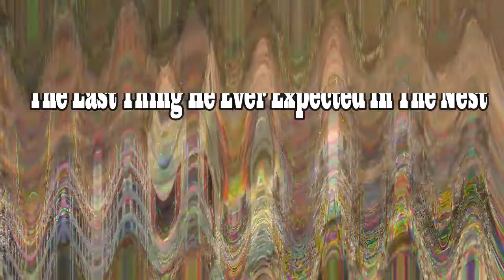Guy Checking On His Pet Ducklings Finds The Last Thing He Ever Expected In The Nest